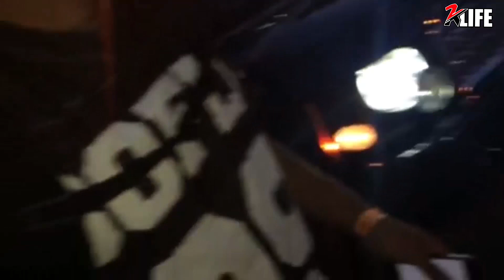Around The Way With 2K #15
Send letters, gifts, or anything to your favorite 2k member

Day in the life of some YHNWA aka 2KLIFE

Julian | @iHateJulian & IG:2klifetv
Rob | @iAmNotAStar & IG: OnlyOneRob
Gary | @SkinnyOG & IG: SkxnnyOG
PNO | @Mike_Lawrry & IG: Mike_Lawrry
Uola | @YungUola & IG: YungUola
Leak | @SenorLeak & IG: MrAskBoutMe
Ricky | @RickyFame2K & IG: RickyFameTV
Notchee | @DJNotchee & IG: DJNotchee
Joel | @2KJoeL